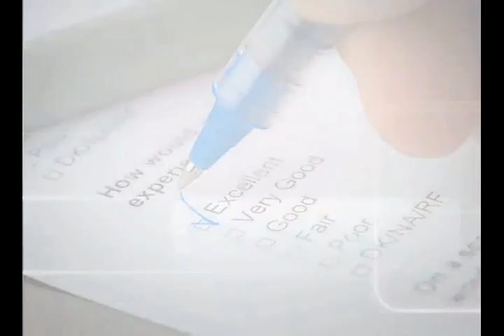ListingAgentShe Nourth County area